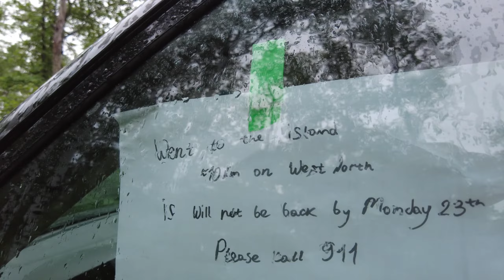ROAD TO NOWHERE - it's time to travel North America. if it's calling you. The Same people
This time I did a road trip to the North of Manitoba , around 350 Km from Winnipeg. Just because I am notice that i become more and more internet depended. So i decided to fix it and have some changes in my routine.  Hope you would enjoy this trip with me.
If you came to Canada and looking where to go or what you can see then you need to check out this video I usually travel rural areas of Canada and hope with my videos of my road trips would help the people to know better small towns of North America. In this video I want to share with you experience of the traveling in Canada .

The Same People & anytv TSP